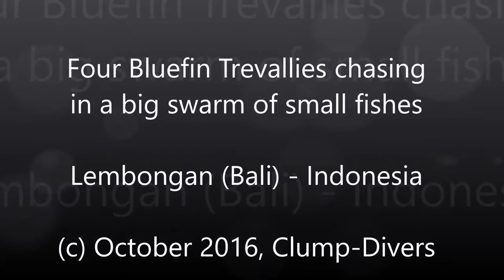Bluefin Trevallies chasing in a big swarm, Lembongan/Nusa Penida (Bali) - Indonesia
From very far, this huge swarm of small fishes just looked like a giant rock. The closer we came, we were wondering why it was moving and at what divers around were looking at.
Approaching we found those millions and millions of small fishes. Depth was around 12-14m and as you can see, the swarm covered the whole height from the reef just to little below surface.

Then suddenly out of no-where, 4 bluefin Trevallies appeared, chasing in that swarm, luckily for us giving a close and great view at those beautiful fishes.

Divespot: Crystal Bay, east of Nusa Penida, nearby Nusa Ceningan. We stayed at Lembongan thus the title